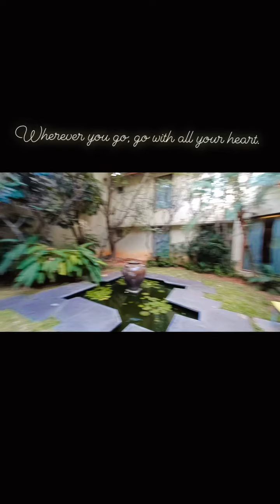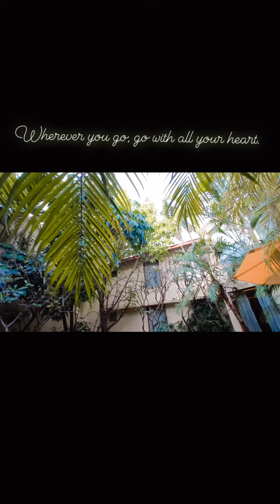Golconda Resort, Hyderabad